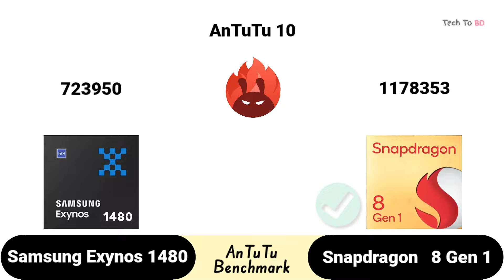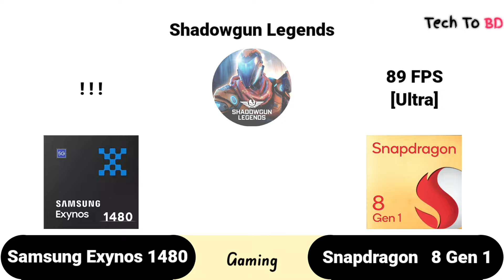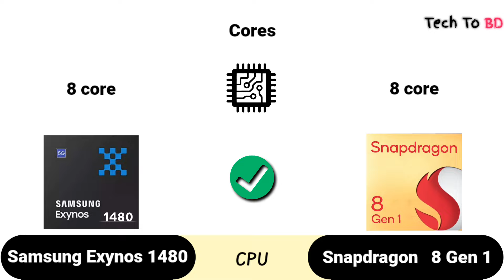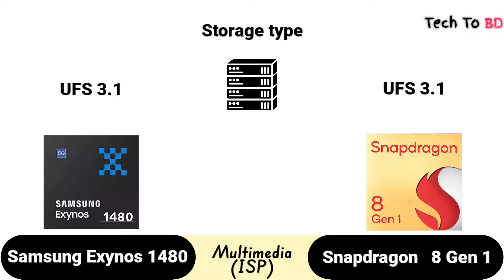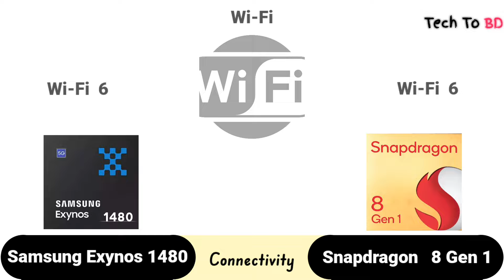Exynos 1480 vs Snapdragon 8 Gen 1 | (1480 vs 8gen1) ?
We compared two 8-core processors: Samsung Exynos 1480 (with Samsung Xclipse 530 graphics) and Qualcomm Snapdragon 8 Gen 1 (Adreno 730). Here you will find the pros and cons of each chip, technical specs, and comprehensive tests in benchmarks, like AnTuTu and Geekbench.

Key Differences

🔰Pros of Samsung Exynos 1480

➤Announced 2-years and 4-months later

🔰Pros of Qualcomm Snapdragon 8 Gen 1

➤Shows significantly better (up to 63%) AnTuTu 10 score – 1178K vs 723K

➤Has 2 MB larger L3 cache size than the Exynos 1480

➤Better instruction set architecture

00:06   AnTuTu 9v

00:37   GeekBench

00:54   3DMark

01:15   Gaming

01:55   CPU

02:25   Graphics

02:42   Memory

03:08   Multimedia

03:39   Connectivity

04:14   Information

04:31   Result

04:53   WINNING ?